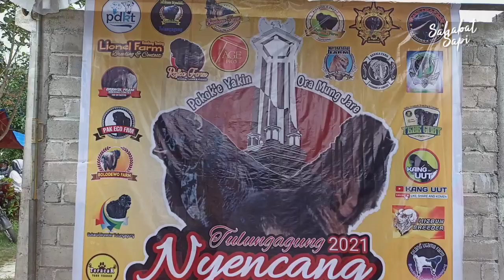Review Anak Kambing Jrabang Super Tulungagung Sembara | Kontes Kambing PE dan Jrabang Tulungagung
Asalamualaikum peternak Indonesia, khususnya para pecinta kambing etawa, masih di liputan kambing jrabang di kontes kambing pe tulungagung, kali ini @sahabatsapi   akan ngobrol sambil review kambing jrabang milik pak nurkasani dari Sembara Farm Tulungagung, seperti apa kambing jrabangnya, simak videonya

bagi yang ingin sharing seputar jrabang super tulungagung Sembara Farm bisa mengubungi pak nurkasani di nomor 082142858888